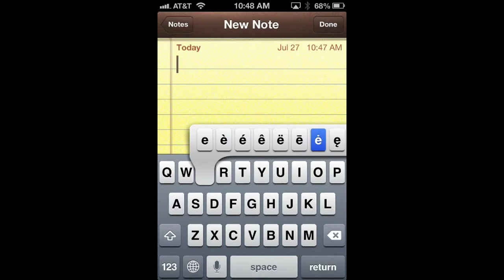iPhone 4S Tutorial: How To Add Special Symbols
Basic tutorial on how to add special symbols on an iPhone.